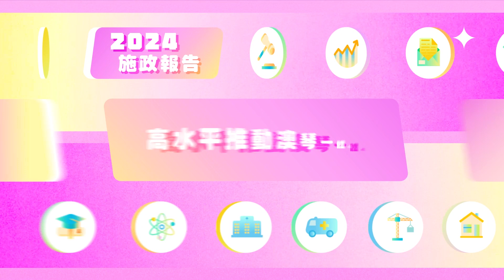【澳門特區政府】2024年施政動畫六：高水平推動澳琴一體化建設